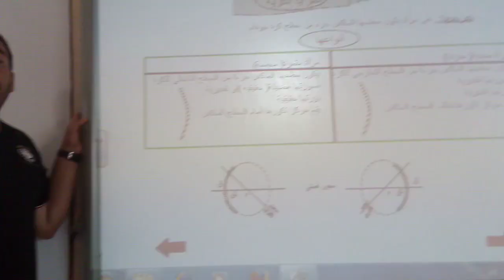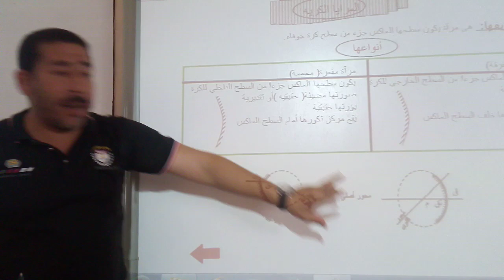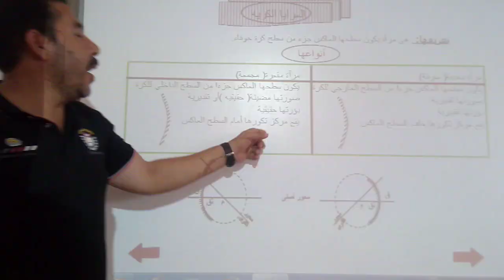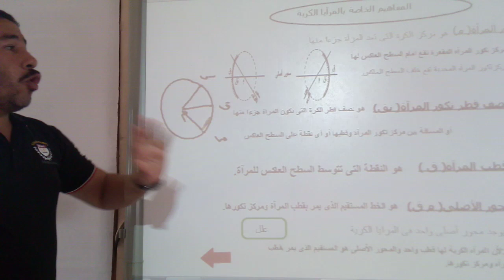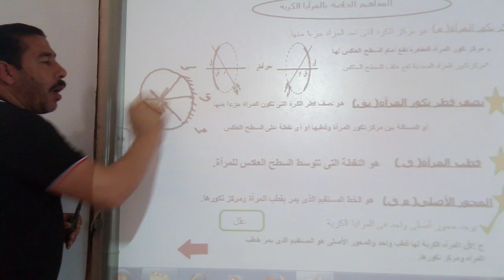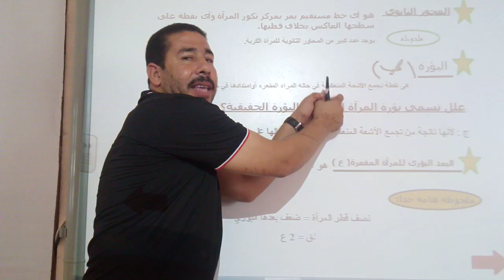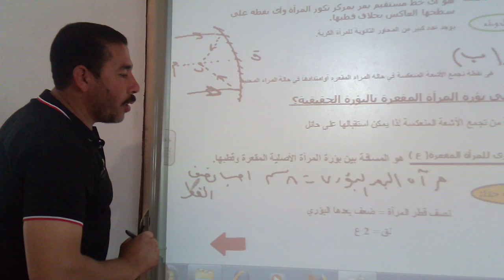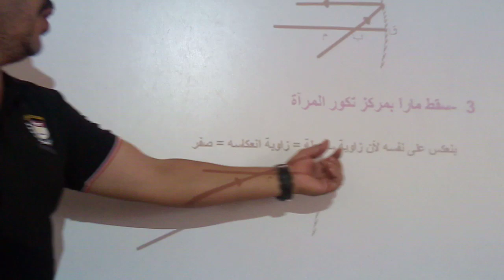الصف الثالث الاعدادي( المرايا الكرية)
يمكنكم التواصل معنا عبر صفحتنا على الفيس بوك  :-